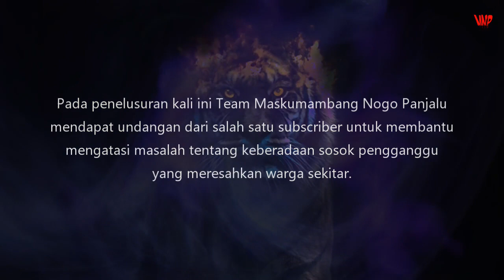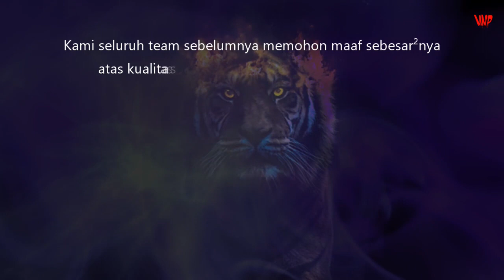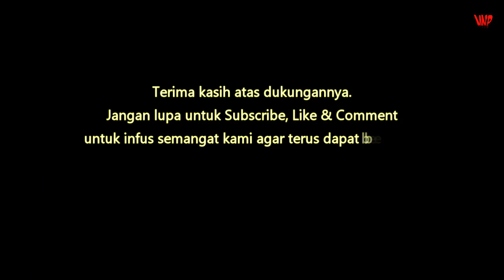Menaklukkan Sosok Siluman Harimau Yang Meresahkan Warga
Pada penelusuran kali ini Team Maskumambang Nogo Panjalu
mengatasi masalah tentang keberadaan sosok pengganggu
yang meresahkan warga sekitar.

Lokasi penelusuran kali ini berada di Dusun Wates Desa Tarokan Kecamatan Tarokan, Kabupaten Kediri.

Pengungkapan fakta penelusuran selengkapnya, tonton video sampai akhir.

Kami seluruh team sebelumnya memohon maaf sebesar²nya
atas kualitas video penelusuran kali ini yang tidak
sesuai ekspektasi.

Dikarenakan masalah dan waktu yang mendesak sehingga
kami tidak siap dengan kelengkapan alat rekam video yang
biasa kami bawa.

Selamat menyaksikan.

SALAM SATU DEMIT